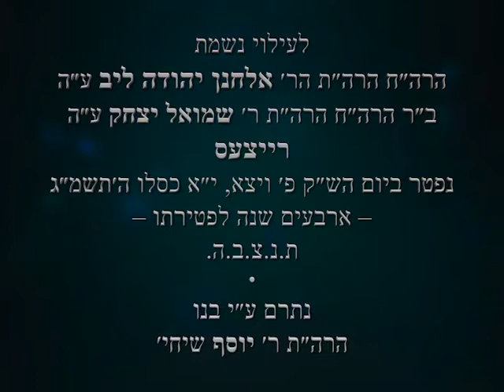Redemption Before Mashiach?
TWS • Parshas Vayeitzei 83